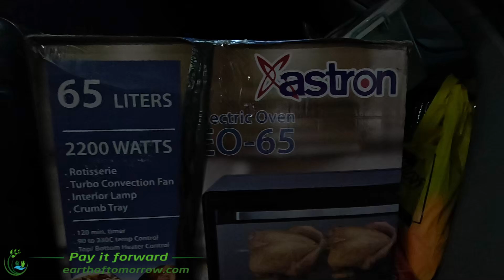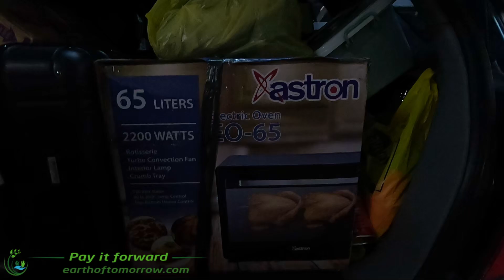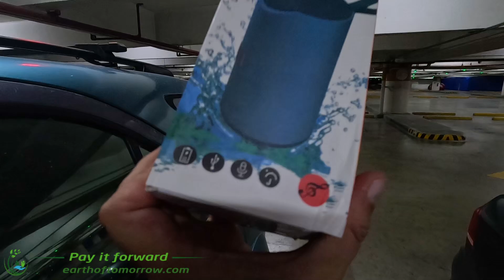Shopping in Cebu City and care package delivery in the mountain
The world meets the Philippines: A forum with travel reviews, an online community, services, contests with cash and gift prizes, and so much more. It is 100% free for all with unlimited private messages😍